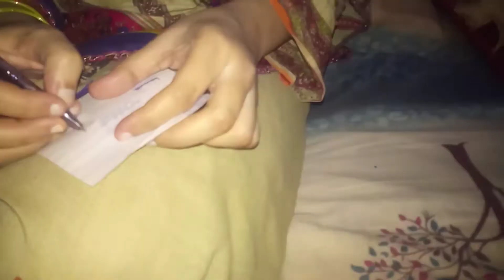finally Beti ka Naam Rahk Diya Alhumdulillah | Ameen Jafer Fly World